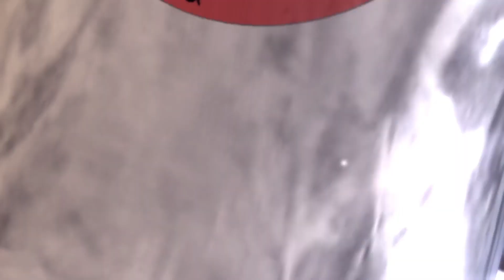Rumble Roses XX - I can't feel my legs!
Here we are, back in the arena and getting the usual treatment. Kicks to the head and leg holds for days.